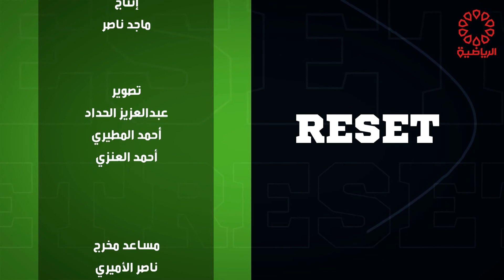برنامج ريست | تمارين للاعبين الكرة